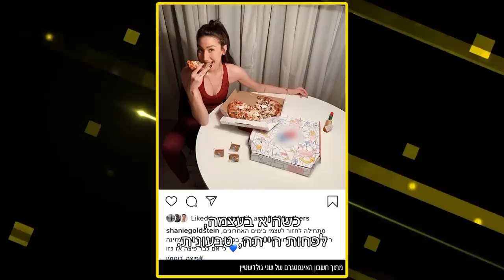אלעד וליהי בפיצוץ באולפן מול לי ברקוביץ' ומה קרה בין שירלי לוי וליאל אלי? ישראל בידור #23